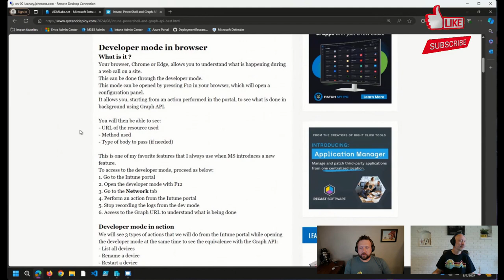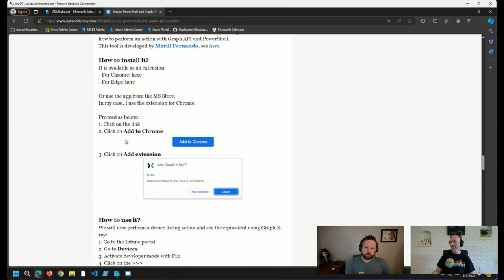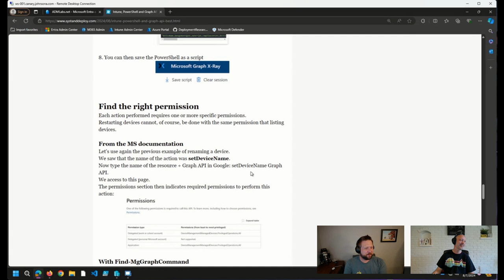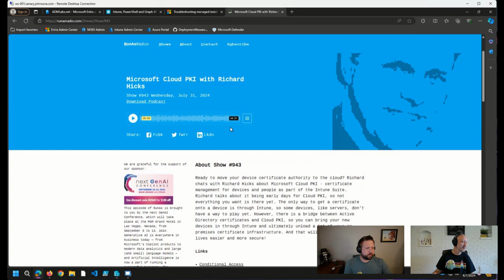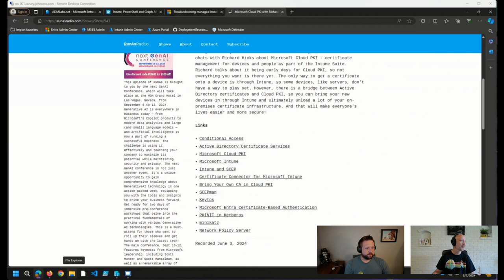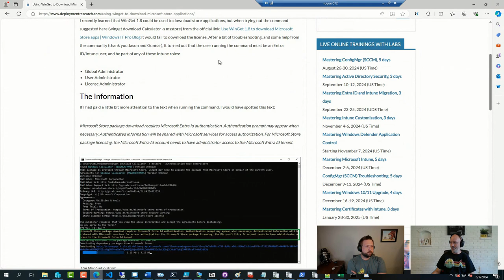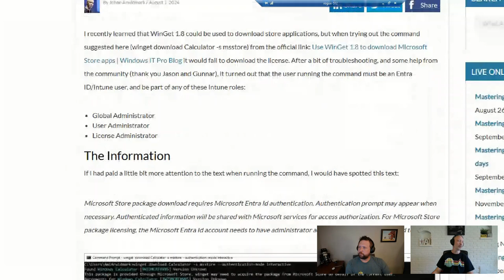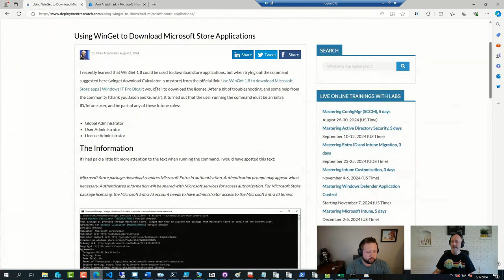UPDATES! Office Hours 8.7.24 | Richard Hicks RunAS Radio - Using WinGet to Download MS Store Apps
⚡UPDATES! August 7 ViaMonstra Office Hours featuring Johan Arwidmark and Andrew Johnson💻Intune, PowerShell and GraphAPI: best practices, Richard Hicks RunAS Radio, using WinGet to download MS Store apps, and more!

🔗Remember Microsoft Silverlight?